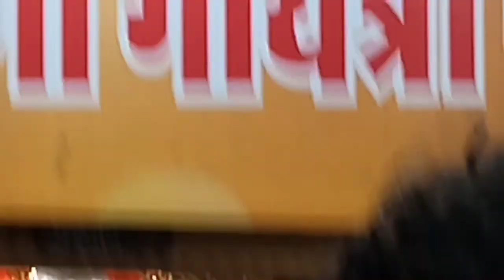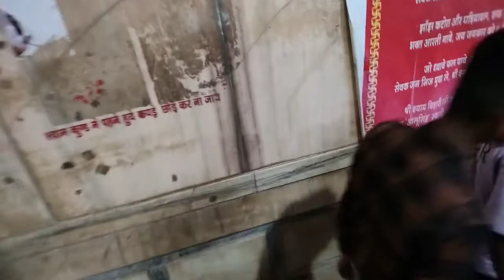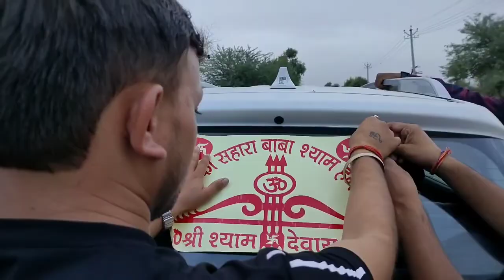Finally ho gye Khatu shyam Baba k Darshan jewarairport laxmanbhativlog khatushyam Salasarbalaji#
Hello guys this vlog will be spacial because today we will go for Khatushyam darshan or Salasar Balaji Darshan, trendingshort khatushyam balaji bajarangbali_status laxmanbhati khaniyamittal virevlog hardikpandya.